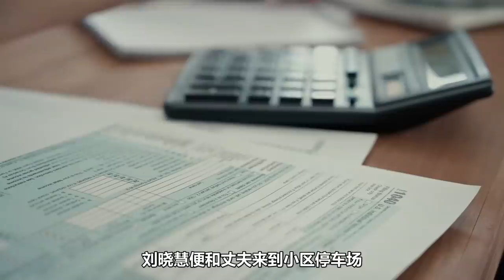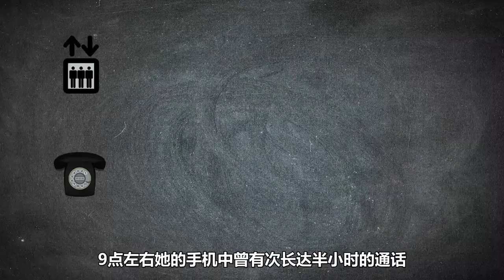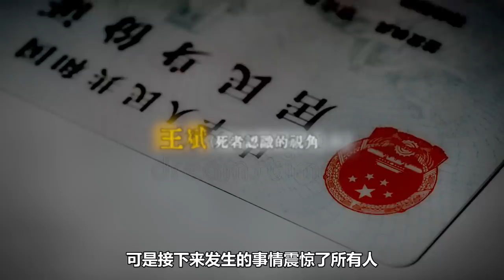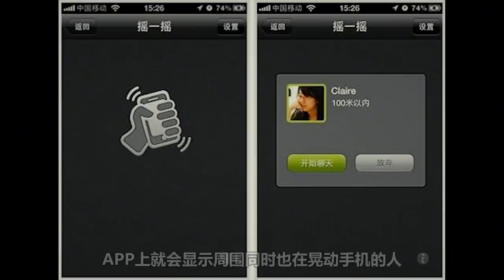大年除夕空虛女人突遇不測，只因用微信搖一搖，一串數字引出真相【深淵處Depth】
【案件觀看指南】---如果要用一個常見的詞語來形容離異女人，那就是孤獨，在缺乏另一半的生活裏，她們極度渴望愛情，非常希望能馬上填補殘缺的人生，與完整的家庭相擁。而本期的女主人公就是如此，她長相非常漂亮，就在她以為自己找到了人生的第二春時，一雙魔爪在除夕夜時盯上了她……

離異美少婦用手機搖一搖後，在大年除夕夜收到惡果，一串18位數字揭開渣男謎團

深淵處Depth 離奇案件 案件 故事 犯罪 除夕夜 春節 微信 網戀 懸疑 請放心，本影片是專注於講解社會新聞和奇聞異事，沒有任何違規行為。